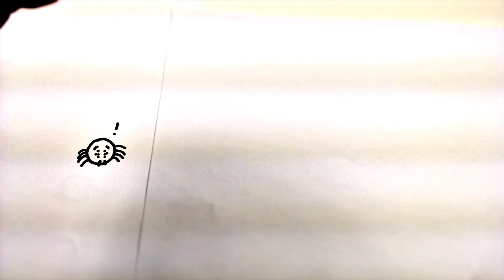Animated Short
Student produced animated short video.
Thank you to Addy for putting this together.